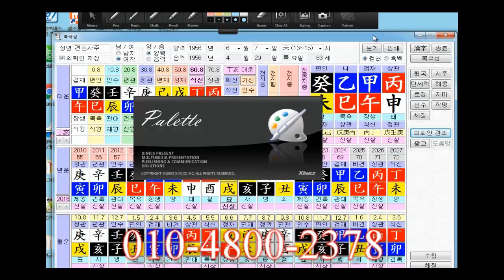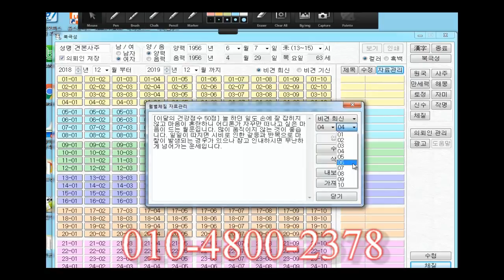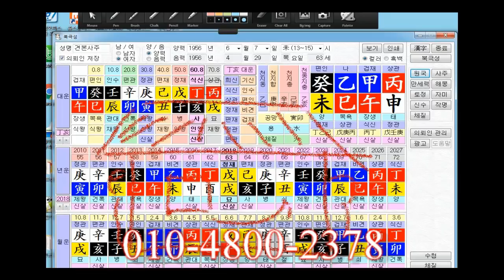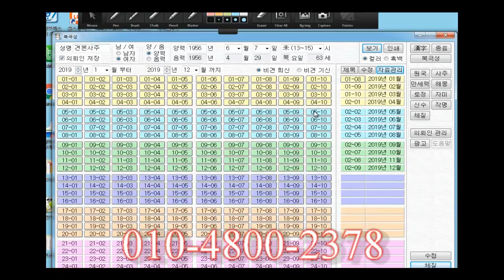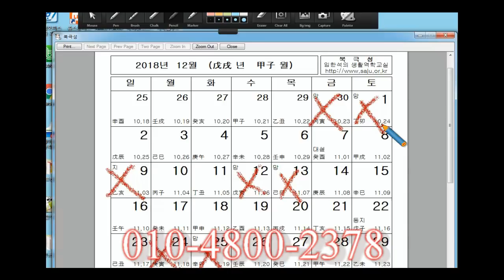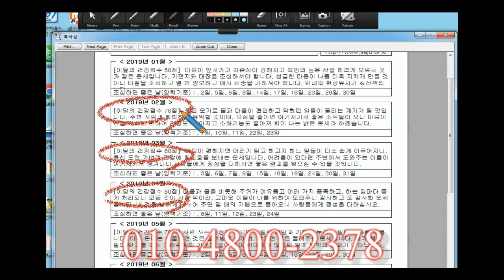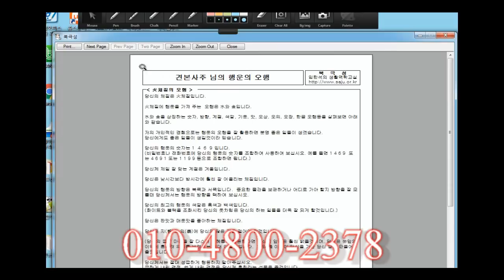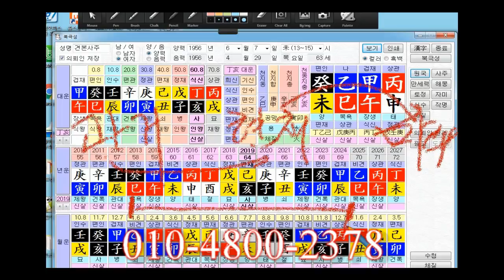나의 체질은?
당신의 체질에는 어떤 발효식초가 좋나요?